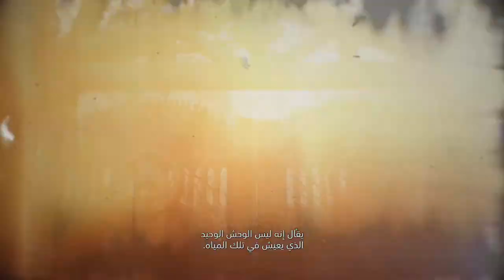تختيم لعبة الرعب ريزدنت ايفل فيلدج (القرية) 2021 مترجم للعربي Resident Evil Village #7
ريزدنت إيفل فيلدج (Resident Evil Village)‏ هي لعبة فيديو من نوع رعب البقاء قادمة من تطوير ونشر شركة كابكوم. اللعبة هي الجزء الرئيسي الثامن من سلسلة ريزدنت إيفل والجزء الثاني من ريزدنت إيفل 7: بايوهازرد الذي تترك منظور الشخص الثالث لتكون من منظور الشخص الأول. تدور أحداث اللعبة بعد سنوات من الجزء السابق مع إيثان وينترز وزوجته ميا، ليظهر كريس ريدفيلد (البطل الأسطوري من أجزاء السلسلة السابقة) ليعطل ويزعج حياتهم فجأة.

تم الإعلان عن اللعبة في حدث إطلاق جهاز بلاي ستيشن 5 في يونيو 2020، صدرت اللعبة على مايكروسوفت ويندوز، وبلاي ستيشن 4، وبلاي ستيشن 5، وإكس بوكس سيريس إكس وسيريس أس في شهر مايو 2021، حيث تدعم اللعبة اللغة العربية .

القصة
بعد سنواتٍ من الأحداث المأساوية التي وقعت في ريزدنت إيفل 7: بايوهازرد، عاد إيثان وينترز لبدء حياته من جديد مع زوجته ميا، للعيش في سلامٍ وترك الماضي وراءهم. ومع ذلك، يظهر كريس ريدفيلد (البطل الأسطوري من أجزاء السلسلة السابقة) ليعطل ويزعج حياتهم فجأة، تاركًا إيثان مدمرًا في كابوسٍ جديدٍ يبحث عن الإجابات، ليجده في نهاية المطاف في قرية غامضة .